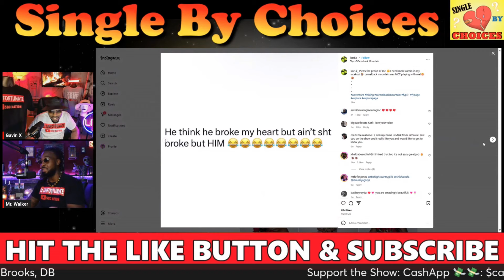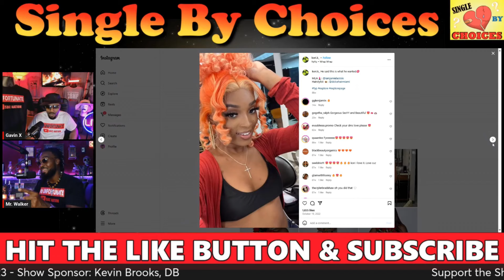24y.o. Model & CEO Seeking High Value Balloon Pop Love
Single by Choices Podcast: Join your host Gavin X & Mr. Walker as We review Balloon Pop Show guests to try and figure out why they are Single by Choices!